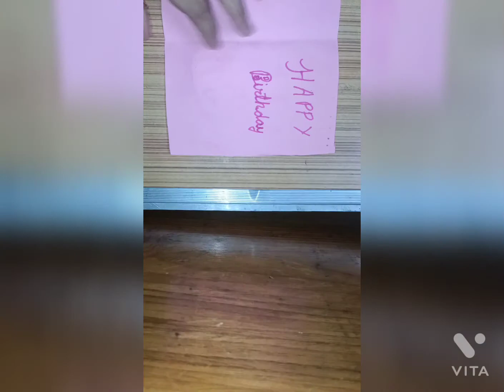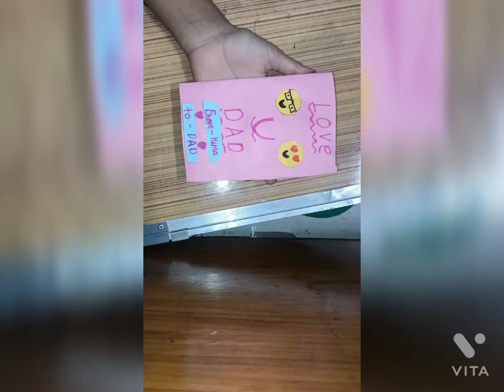how to make a birthday card for dad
how to make a birthday card for that